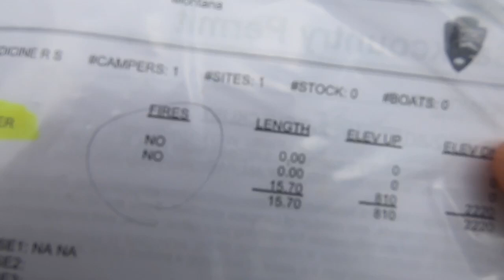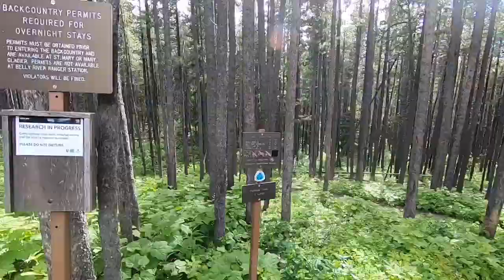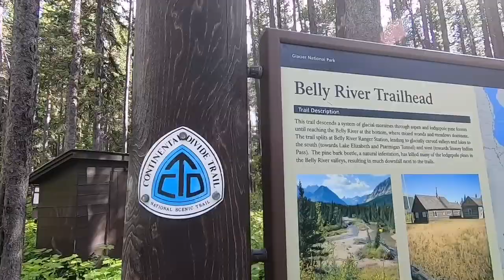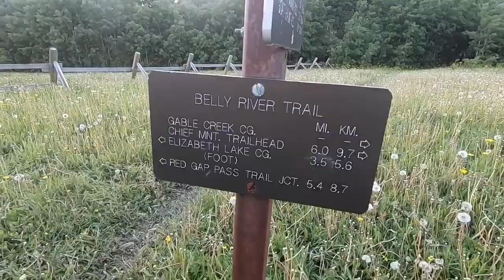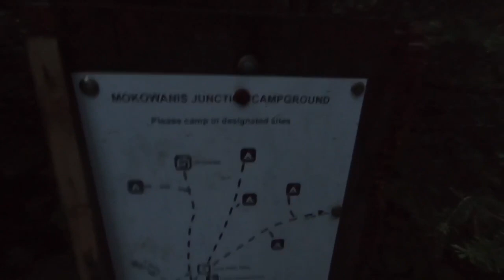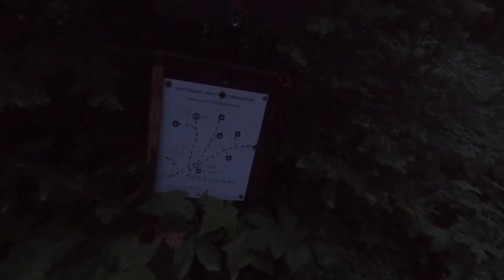PNT thru hike 2019 Day 1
Start of the Pacific Northwest Trail!!!
June 24th, 2019
Start Time 5:30
Mile 0.0 - Mile 13.3
Campsite: Mowkwanis Junction Camp

Our Gear List:

Big 3 (Big 4)
Western Mountainerring 10 Degree Versalite
Pack: Hyperlite Mountain Gear Windrider 3400
Big Agnes Copper Spur Platinum
(Beginner Thru-Hiking Pack) Osprey 65L Pack

Clothes Bag
Puffy Jacket (Arc-teryx Cerium)
Darn Tough Mid Calf
Darn Tough Knee Highs X2
Columbia PFG Bahama II Long Sleeve
Ice Breaker Merino Long Sleeve (Thermal)
Blackstrap Balaclava
Rain Jacket (Arc’teryx Zeta SL)
(Shoes) Altra Lone Peak's 4.5
(Thermal Bottoms) Nike Baselayer
(Gloves) Smartwool
(Drawers/Underwear) (x2)
Buff (X2)
(Stuff Sack) Osprey

Food Bag
(Stove) MSR PocketRocket
(Cooking Pot) Toaks Titanium
(Spoon) Toaks Titanium
(Fuel) MSR Isopro
(Plastic Bags) Any Variety
(Go to Dinners!) Knorr Pasta Sides
(Stuff Sack) Osprey

Electronics/ Misc Bag
Cell phone case iPhone 12
Cell Phone Iphone 12
(Dry Bag) Osprey 3L
Anker External Battery 26,800
USB Wall Charger
(Headlamp) Black Diamond
(Camera) GoPro Hero7
(Charging Cable Camera)
(Charging Cable Iphone)
(Filter) Sawyer Squeeze
(Pain Management EMERGENCY ONLY) Vitmain-I
Toilet Paper, Any Variety
Wallet (Exact)
Triple A Batteries (4)

Misc. Continued
Leki Trekking Poles
Sleeping Pad
Water Bottles
Sea to Summit Dry Bag
DUCT TAPE MOST IMPORTANT!

*This is our BASE Gear, every hike demands tweaks and changes with either more or less.